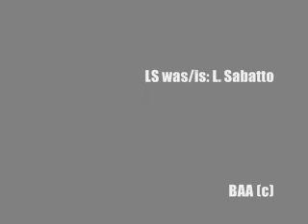el69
video from LS